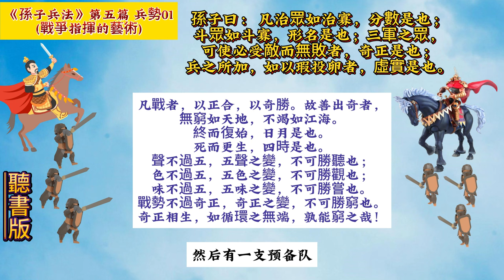《孫子兵法》(原文+翻譯+故事戰例)兵势01#孫子 兵法 用兵 10分鐘讀書 創業 商戰 孙子。5分钟读书 创业 # art of war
兵势01